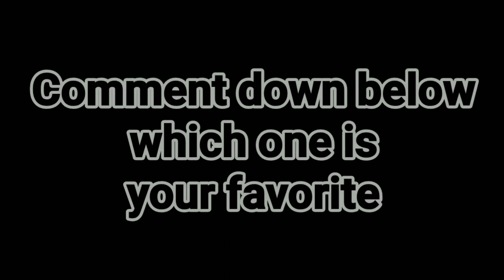EAC2SNE Pictures Of 2019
Song - Point Of No Return
Artist - STARSET

I've been planning on making this for a few months until now. Because starting in April is when these pictures will turn 2 years old. I barely remember creating these pictures too lol. But they do mean a lot to me ☺️